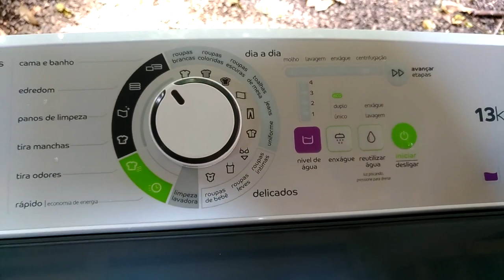Lavadora Consul 13 kg Maxi Economia - CWE13AB - Roupas Brancas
Agitação normal do nivel 4 e Agitação do nivel 1.